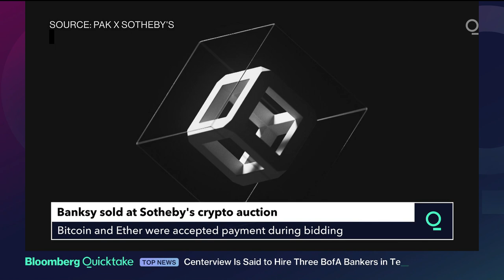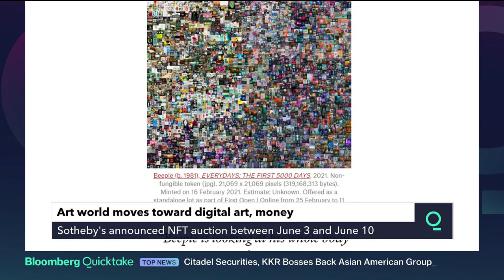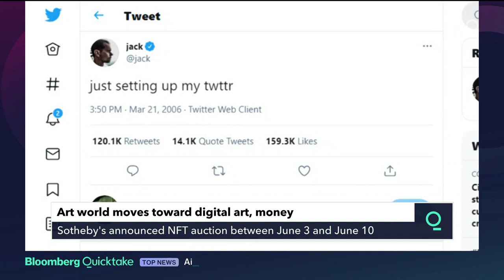Banksy Artwork First to Accept Crypto at Sotheby's Auction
(Bloomberg) -- For the first time in 14 months, the auction calendar is behaving as it used to before Covid-19, as rivals Christie’s and Sotheby’s gear up for a week of marquee evening and day sales in New York.

The phrases “masterpiece” and “museum-quality” are once again straining from overuse by auction specialists, and Sotheby’s will even allow in-person bidders, though in a highly limited capacity. In other words, it should be a return to normal.

But even though the calendar looks like it used to and auction house specialists are sounding the same notes, the makeup of the auctions themselves, particularly in the contemporary art categories, is strikingly different than in years past.

“I think you’re right to do a double take, because we intentionally decided this season to mix it up,” says Sara Friedlander, the deputy chairman of the postwar and contemporary art department at Christie’s in New York. “It’s a sale that I think has more variety of price points than we’ve ever done before.”

At Sotheby’s, an hour before its contemporary art evening auction on May 12, works from the estate of the late oil heiress Anne Marion will hit the block, including a rare Clyfford Still from 1948 that carries a high estimate of $18 million and above.

Then, in the official evening sale, Sotheby’s will offer Jean-Michel Basquiat’s 7-foot tall Versus Medici, with a high estimate of $50 million, and a “blackboard” painting by Cy Twombly from 1970 that carries a high estimate of $45 million.

In another major break from tradition, Christie’s will include a group of NFTs called Crypto Punks. The rough, digital images of cartoon heads are connected to blockchain technology and have become a cult collectible in the crypto space. Bidders can pay for the collection, which carries an estimate of $7 million to $9 million in Ether.

And over at Sotheby’s, a work by Banksy, Love is in the Air, which is estimated from $3 million to $5 million, can also be paid for in Ether or Bitcoin, though the buyer will have to pay the buyer’s premium in fiat currency.

Friedlander says it’s too soon to say if NFT bidders are also interested in the sale’s more traditional art. “It’s still early days,” she says. “I don’t know about interest on anything.”